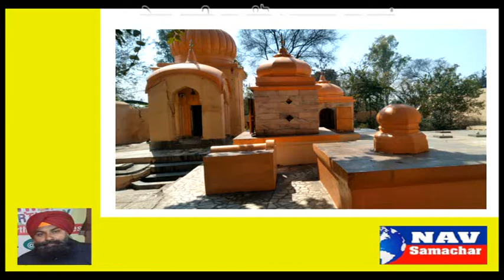NAV SAMACHAR CHANNEL KEEP WATCHING AND SHARRING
TILAK PURI JHAMBO